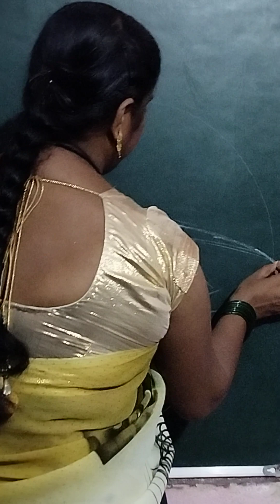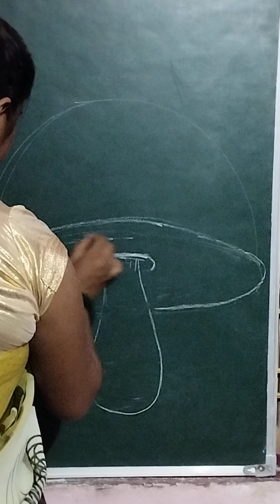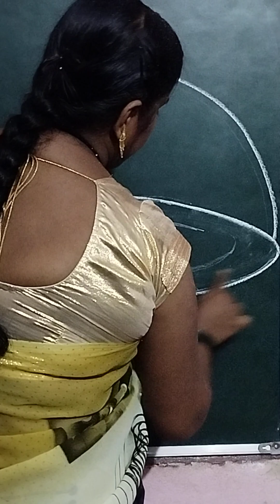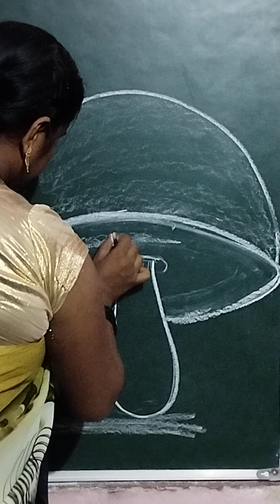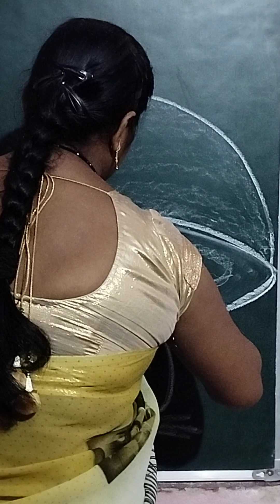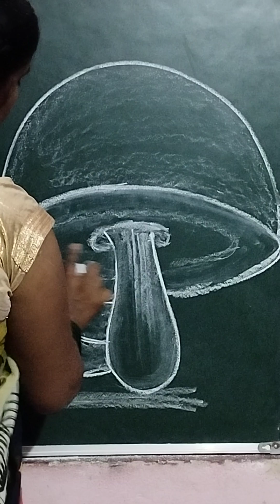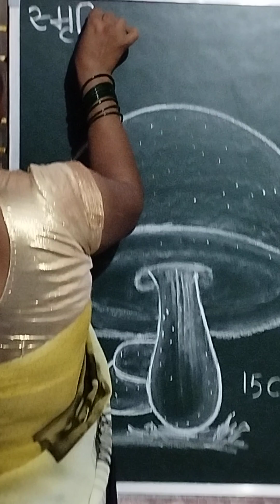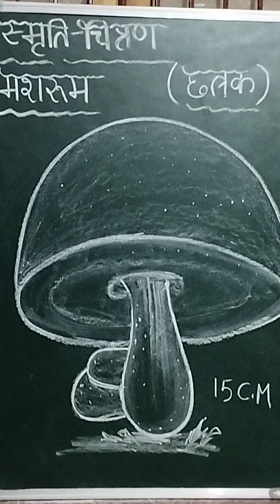मशरूम कैसे बनाएँ || how to draw mushroom🍄 || vegetable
Hello friends
Is video mein aap ko pencil shade work mein mushroom🍄 banane ki vidhi step by step bata rahi hu. I hope hamari yeh video aap logo ko pasand aayegi.